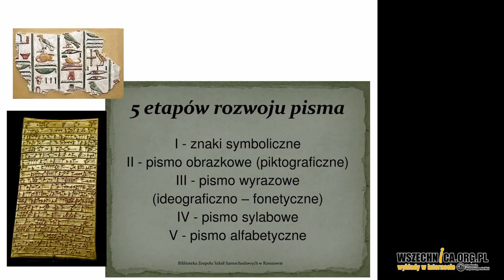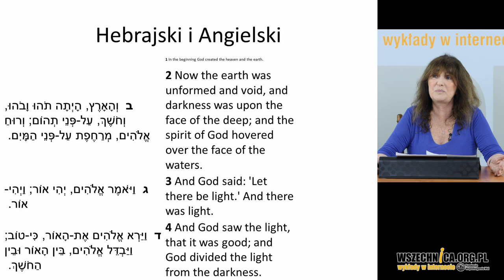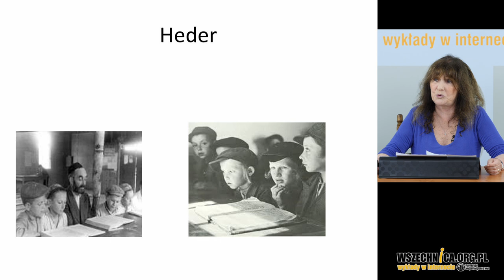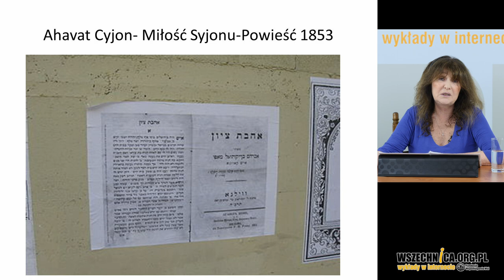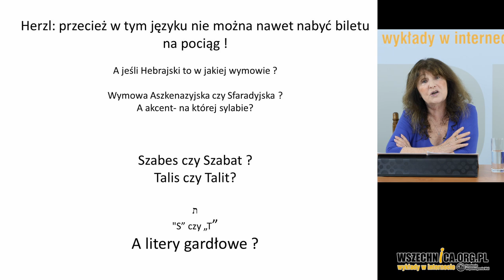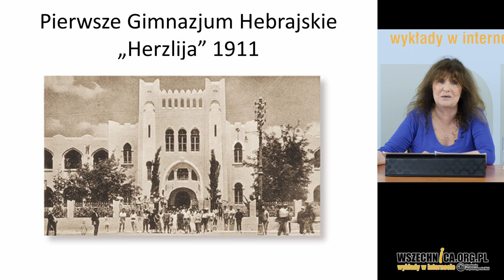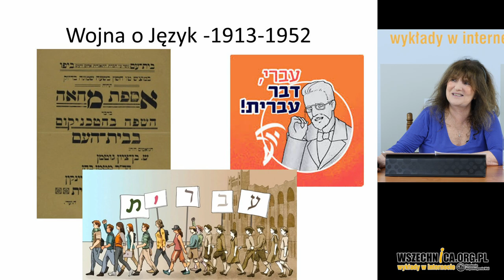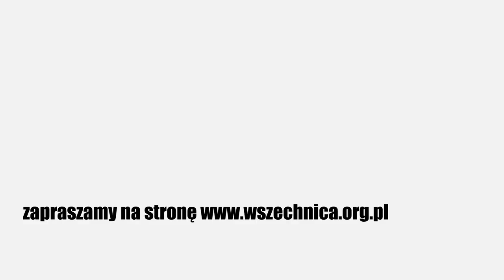Powstanie Państwa Izrael, cz. 2: Odrodzenie języka hebrajskiego / Nili Amit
Wykład Nili Amit, Fundacja Wspomagania Wsi, 23 czerwca 2020 [1h06min]

Nili Amit podczas drugiej części wykładu o powstaniu Państwa Izrael opisuje, jak przebiegało odrodzenie języka hebrajskiego. Prelegentka tłumaczy, dlaczego stał się on językiem syjonizmu zamiast jidysz, którym powszechnie posługiwali się Żydzi europejscy. Amit przybliża również postać Eliezera ben Jehudy (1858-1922), twórcy współczesnego języka hebrajskiego. Opisuje także przebieg „wojny o język”, która miała miejsce w Izraelu w latach 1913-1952.

Żydzi mieszkający w Europie powszechnie posługiwali się językiem jidysz. Hebrajski jako język Biblii związany był przede wszystkim z praktykami religijnymi. Zaczęło się to zmieniać w XVIII wieku w wyniku Oświecenia, które w społeczności żydowskiej przybrało miano Haskali. Podobnie jak inne narody europejskie, Żydzi zaczęli dostrzegać swoją odrębność w sferze języka. Posługiwanie się hebrajskim stanowiło próbę stworzenia przez maskilów, jak nazywano zwolenników Haskali, nowej świeckiej tożsamości narodu żydowskiego.

– Ich przywiązanie do języka hebrajskiego opierało się na ideologii i światopoglądzie, że jedynie biblijny język hebrajski, który łączy Żydów od trzech tysięcy lat, jest językiem, który jest utożsamiony z żydowską godnością, autonomią, niepodległością. Jidysz był w ich oczach żargonem plebsu, językiem zapożyczonym od innych kultur, językiem któremu brak było tradycji, elegancji, prestiżu i estetyki – mówi Nili Amit.

Odrodzenie języka hebrajskiego było związane ze wzrostem popularności powieści w XIX wieku, która wyrażała aspiracje ówczesnej europejskiej klasy średniej.

– W XIX wieku w Europie istniała już jakaś żydowska klasa średnia, natomiast język hebrajski jako język potoczny po prostu nie istniał. Więc trzeba było ten język potoczny wymyślić na potrzeby powieści – tłumaczy prelegentka.

Na początku nie były to próby udane, jak w przypadku „Miłości Syjonu” (1853) Abrahama Mapu, pierwszej powieści opublikowanej w języku hebrajskim. Równoległe do powieści w języku hebrajskim powstawały również powieści w powszechnie używanym przez Żydów jidysz. Do wybitnych literatów tworzących w tym języku należeli Szolem Alejchem oraz Icchok Lejb Perec.

Odrodzenie języka hebrajskiego wykorzystał ruch syjonistyczny, który chciał odciąć się od diaspory

Wiek XIX przyniósł również powstanie ruchu syjonistycznego, który wykorzystał odrodzenie języka hebrajskiego do swoich celów. Zwolennicy syjonizmu, który postulował utworzenie państwa żydowskiego w Palestynie, chcieli całkowicie odciąć się od diaspory.

– Ponieważ w diasporze Żydzi używali języka jidysz lub innych języków europejskich, więc powrót do korzeni, powrót do swojej starej nowej ojczyzny i używanie na co dzień języka hebrajskiego to było coś, co bardzo pasowało od ideologii syjonistycznej – wyjaśnia Nili Amit.

Ze względu na wyżej wspomniane ograniczenia języka hebrajskiego, posługiwanie się nim nie było łatwe i budziło kontrowersje nawet wśród twórców ruchu. Prelegentka przywołuje słowa Theodora Herzla, twórcy i głównego ideologa syjonizmu, który pytał, jak po hebrajsku kupić bilet na pociąg.

W dalszej części wykładu Nili Amit opowiada o Eliezerze ben Jehudzie (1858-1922), twórcy współczesnego języka hebrajskiego. Opisuje również dzieje „wojny o język”, która rozegrała się w Izraelu w latach 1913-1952. Wspomniane wcześniej rozważania poprzedza wstęp, gdzie prelegentka przedstawia ogólne informacje na temat języka hebrajskiego.

Nili Amit – ukończyła Wydział Literatury Angielskiej i Nauk Politycznych Uniwersytetu Hebrajskiego w Jerozolimie. Wykłada w Collegium Civitas i Instytucie Historycznym UW na temat współczesnego Izraela. Opublikowała autobiograficzną książkę „A miałam być księżniczką z bajki…”